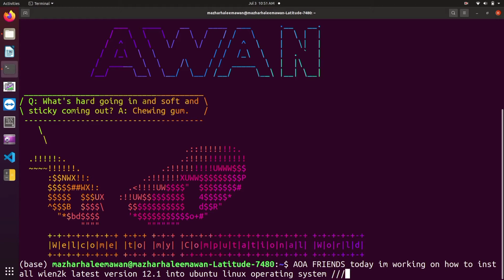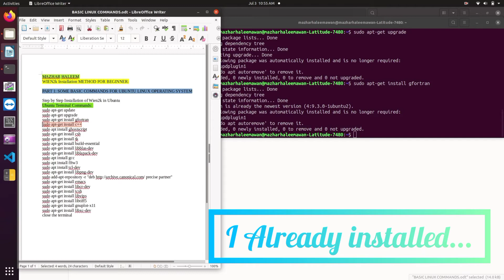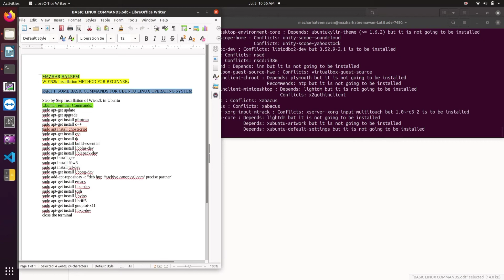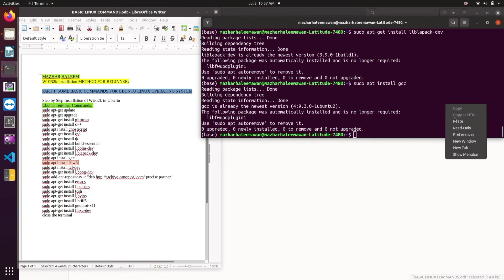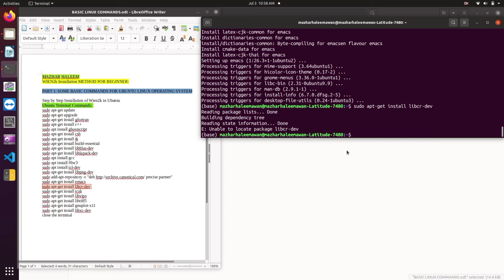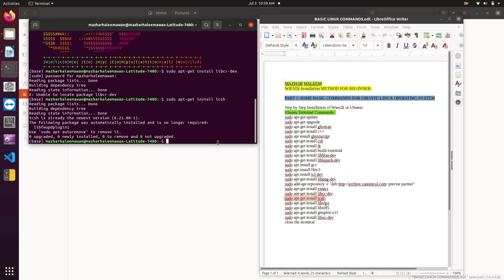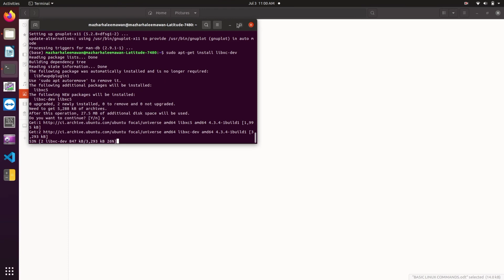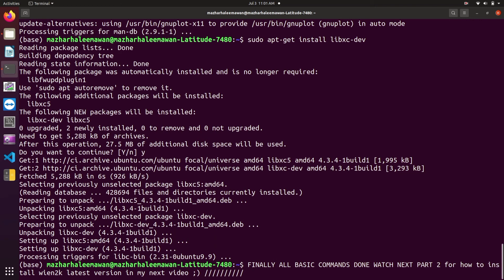How to install WIEN2k package Part 1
Latest Version 12.1 in Ubuntu (Linux Operating system)
Basic Commands essential for WIEN2k package

Mazhar Haleem from 🇵🇰💯